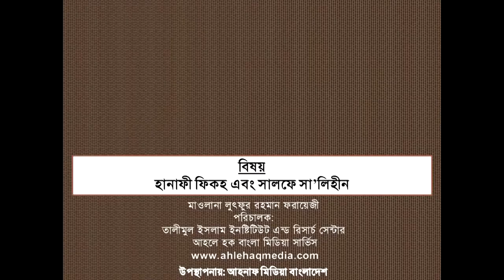"Hanafi Fiqh Abong Salaf-us-Saliheen", by Maulana Lutfur Rahman Farazi (Bangla)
আহনাফ মিডিয়া বাংলাদেশ উপস্থাপন করে, "হানাফী ফিকহ এবং সালাফে সা'লিহীন", by মাওলানা লুৎফুর রহমান ফরায়েজী।

Ahnaf Media Bangladesh Presents, "Hanafi Fiqh and Salaf-us-Saliheen", by Maulana Lutfur Rahman Farazi.